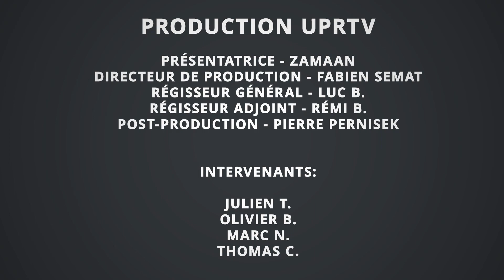Des gilets jaunes prennent la parole - Première émission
LE CONTRE-DÉBAT NATIONAL À MACRON : Notre première émission "DES GILETS-JAUNES PRENNENT LA PAROLE" (acronyme DGJPLP) EST EN LIGNE !

Pendant que Macron lance son pseudo "Grand débat national"  - dont il verrouille autoritairement par avance les 4 thèmes tolérés et dont il fixe la liste des questions -, l'UPR ouvre son studio à un CONTRE-DÉBAT NATIONAL en réponse au locataire bouffi d'orgueil et de mépris de l’Élysée.

Le lancement de ce contre-débat fait suite à l'invitation que François Asselineau avait faite aux Gilets Jaunes le 23 décembre dernier.

Découvrez ce soir la première émission où des Gilets Jaunes prennent la parole !

Les participants ont été parmi les premiers à faire acte de candidature pour venir débattre dans notre studio.

L'émission a été enregistrée le 13 janvier. L'UPR a mis gracieusement à la disposition des participants son nouveau studio, sa compétence technique et son audience.

Il n'y a eu ni censure, ni intervention dans les échanges.

Les propos tenus n'engagent pas l'UPR et n'engagent que les participants qui s'expriment.

Tous les Gilets Jaunes, penseurs ou journalistes qui le souhaitent peuvent  proposer leur candidature pour participer aux prochaines émissions.
C'est aussi vrai pour les "Giro bleu", "stylos rouges", etc.
Il suffit pour cela de proposer sa candidature et de décrire brièvement votre parcours et vos motivations en nous écrivant à

Intervenants :
Zamaan - Gilet Jaune de Paris et présentatrice
Julien T. - Porte parole des Gilets Jaunes de Grenoble
Olivier B. - Gilet Jaune Grenoble
Marc N. - Gilet Jaune de la Roche-sur-Yon
Thomas C. - Gilet Jaune Cannes.
Réalisation :
Directeur de production : Fabien Sémat
Régisseur général : Luc B.
Régisseur adjoint : Rémi B.
Post-production : Pierre Pernisek